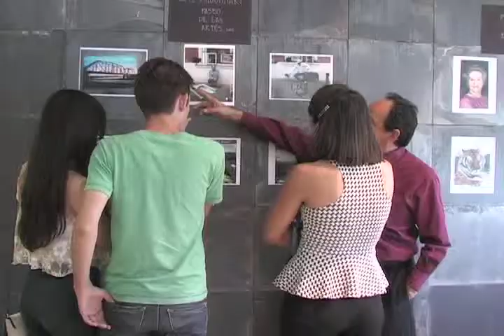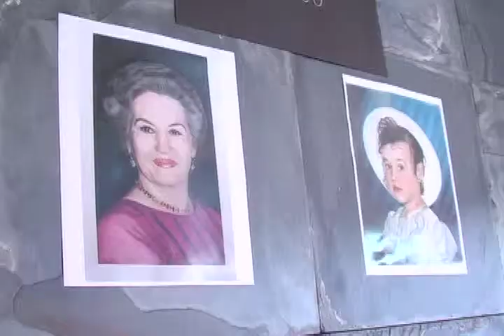Gerardo Meza Buelna, entrevista TVAZTECA.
Entrevista en mi primera exposición individual, TV AZTECA CULIACAN.